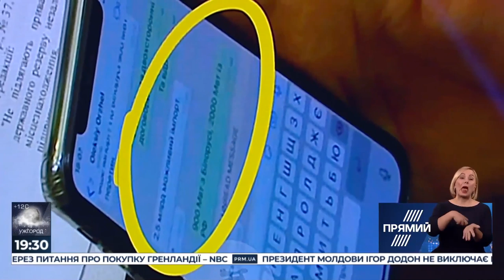Ляшко: Через поправку Геруса зупиняються наші електростанції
Купівля енергоносіїв у країни-агресора – це державна зрада, вважає Олег Ляшко. І народний депутат Андрій Герус, який дозволив накинути на Україну російський енергетичний зашморг своєю скандальною правкою до закону, має понести повну відповідальність за це, заявив лідер Радикальної партії в ефірі ток-шоу «Ехо України» на телеканалі «Прямий».
Нагадаємо, напередодні в мережі розійшлося відео, на якому Олег Ляшко в залі офіційних делегацій аеропорту дав прочухана Андрію Герусу, звинувативши його в лобіюванні російських компаній і в розбазарюванні державних грошей. В прямому ефірі Олег Ляшко підкреслив: хоча правка нардепа передбачає купівлю російської електроенергії на рівні 1%, реальний її обсяг збільшився в рази.
«Порівняно із жовтнем обсяги імпорту російської електроенергії зросли в 4 рази. Внаслідок цього зупиняються вітчизняні станції, а українські робітники залишаються без роботи і зарплати. Але різниця між українською енергетикою і російською полягає у тому, що коли купуємо українську енергетику – податки платимо до українського бюджету і зарплати отримують українські робітники. А коли купуємо російську енергетику в компанії, де керівник Сечін, який перебуває під американськими санкціями за агресію проти України – ми фінансуємо російську армію, яка окупувала наш Донбас і Крим та щодня вбиває наших людей. Тому – як ми можемо вимагати посилення санкцій проти Росії, коли самі купуємо російські енергоносії?», - обурився Ляшко.
У прямому ефірі лідер РПЛ звернувся до правоохоронних органів з вимогою порушити кримінальну справу проти Андрія Геруса за державну зраду і зловживання владою.
«Сьогодні поліція розказує, що порушила справу проти мене. Я вимагаю порушити справу за державну зраду за фактом купівлі російської енергетики. Я не раз звертався з цього приводу, але, на жаль, вони глухі. Якщо в парламенті є опозиція, то вони мають невідкладно наступного тижня ініціювати створення Тимчасової слідчої комісії Верховної Ради з розслідування цих фактів, а це фактично співпраця з агресором і реальне зняття санкцій з Росії. Сьогодні ми купуємо російську електрику, а завтра будемо купувати російські танки і російські ГРАДи, які ми бачимо на Донбасі!», - застеріг Ляшко.